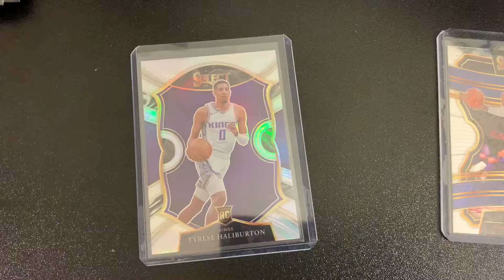Thanksgiving Weekend Card Show at the Diamond 9 Sports Card Show in Placentia, CA || Late Nov 2021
We happened to be in the Southern California area during the Thanksgiving weekend and the only card show in the area was the Diamond 9 Sports Cards Show that I was going to visit anyways!